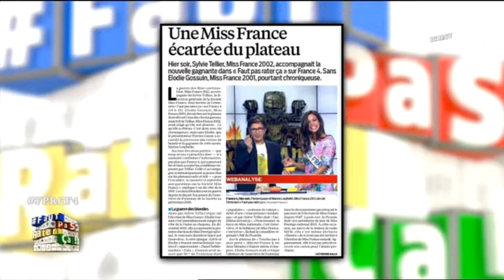FPRC - Best of 13/12